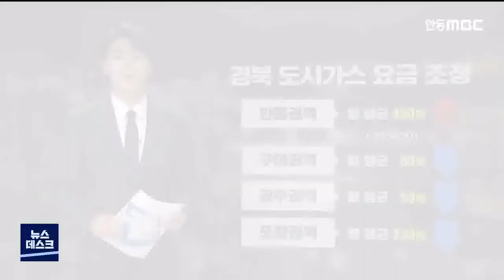R]간추린/도시가스 요금 인상+문경 오룡마을 분양 등 / 안동MBC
2021/07/19 16:24:07    작성자 : 이정희

◀ＡＮＣ▶
데스크 간추린 뉴스입니다.

이번 달부터 적용하는 도시가스 요금이
안동권역은 오르고 구미와 포항, 경주권역은
내립니다.
◀ＥＮＤ▶

안동권역은 월 평균 3만 9천 400원으로
450원 가량 오르고,
나머지 구미권은 80원은, 경주권역은 50원,
포항권역은 230원 내립니다.

경상북도는 물가대책위원회를 열어
도시가스 공급비용 용역 결과에 따라
이달부터 적용하는 도시가스 소비자요금을
최종적으로 결정했다고 밝혔습니다.

문경시는 도시민의 농촌 생활을 유도하기 위해
마련한 '오룡지구 신규 마을'을
오늘부터 다음 달 10일까지 분양합니다.

분양면적은 500~550㎡, 평균 155평 안팎이고, 분양 가격은 ㎡당 17만 원에서 19만 원입니다.

오룡지구 전원마을은
문경시 영순면 오룡리 일대에
5만 5천㎡ 규모로 조성되고,
현재 기반시설 공사가 63% 진행된 상태입니다.

신규 마을은 문경 시내와 10분 거리이고,
경북도청과 30분 거리에 위치해 있어,
전원 마을로서의 입지 여건도 우수합니다.

상주시가 환경부의 '가축분뇨 공공처리시설
바이오 가스화 전환 시범사업' 공모에
최종 선정돼 총사업비 213억 원을
확보했습니다.

이 사업은 내년부터 2천 25년까지
축산환경사업소에 바이오가스 생산시설을
추가해 일일 최대 125㎥의 가스를 만들어
인근 하우스 단지나 편의시설 등
지역 주민소득사업에 지원할 예정입니다.

상주시는 바이오 가스화 시설 설치와 함께
낙동강 주변 수열 에너지 조성사업 등으로
지역 주민과 상생하는 농촌형 그린뉴딜을
선도할 계획입니다.

지금까지 데스크 간추린 뉴스였습니다.